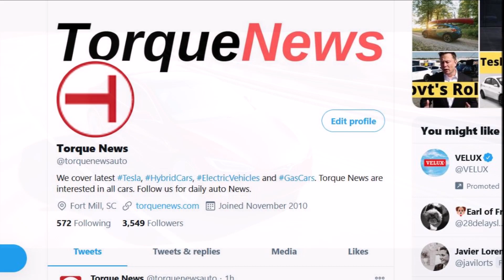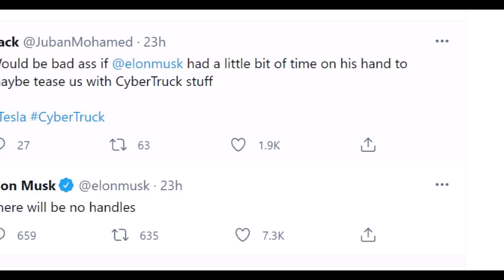Elon Musk Tells Employees Tesla Will Produce 1 Million Cars in 2021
According to leaks Elon Musk held a company-wide call with Tesla employees. And on the call, he said Tesla will produce 1 million vehicles in 2021 but 2022 should be even better.

Tesla hasn’t put out a specific production and delivery guideline for the fiscal year 2021. Elon Musk has said on multiple occasions he plans for Tesla to grow production capacity by around 50 percent for the foreseeable future.

However, "for 2021 Tesla said the company was planning to grow production capacity by more than 50%," writes Torque News Tesla reporter Tinsae Aregay. But, Tesla didn’t give an exact number for what the expected production capacity increase will be.

Now we might have more information on what Tesla meant by growing faster than 50% this year. Sawyer Merritt. a Tesla enthusiast and shareholder says he has heard from multiple sources inside Tesla that Elon Musk held a company-wide call with employees.

And during the call Musk said, “Tesla could produce and deliver 1 million cars this year”. If this comes true it will be a 100% growth in Tesla’s production capacity. Musk also added Tesla’s Shanghai Gigafactory was expanding a lot and that 2022 should be even better.

"I have been told by a few sources that Elon Musk held a company wide call today for Tesla. It was mostly a 2020 review, but a few interesting tidbits were said by Elon. He said that the FSD subscription should be available in 6 weeks. Elon also said there was a chance that Tesla could produce and deliver 1 Million cars this year. He also said Giga Shanghai was expanding a lot and rounded it off by saying this year will be great and 2022 should be even better," wrote Merritt.

Merritt also notes that while we have heard some of these things before, this is the first time he has heard some of the them come directly from Elon. "Either way, exciting things to hear and it should be a great year," he writes.

These numbers might not be too surprising given Tesla has already said it has an installed annual production capacity of 1.05 million vehicles a year. That’s 100,000 Model S & X, 500,000 Model 3/Y in Fremont California, and 450,000 Model 3/Y in Giga Shanghai.

Tesla's production goal may be even higher in 2022.